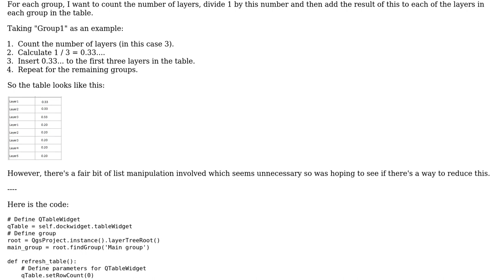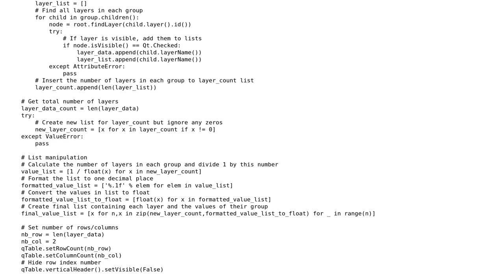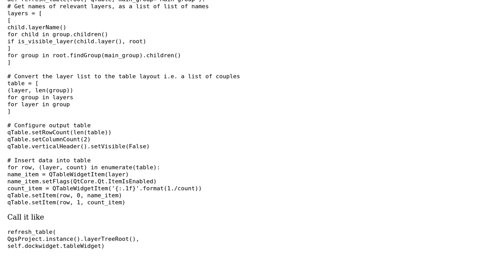Code Review: Reduce list manipulation for QGIS layer tree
With thanks & praise to God, and with thanks to the many people who have made this project possible! You are responsible for your own actions.